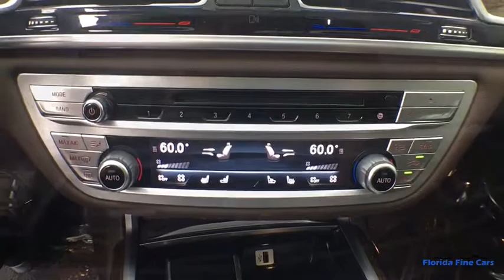2016 BMW 7_SERIES Hollywood, West Palm Beach, Miami, Margate, FL 106801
Used 2016 BMW 7_SERIES available in Hollywood, Florida at Florida Fine Cars. Servicing the  West Palm Beach, Miami, and Margate, FL area.
2016 BMW 7_SERIES 740I M SPORT - Stock#: 106801 - VIN#: WBA7E2C57GG547994

Priced below KBB Fair Purchase Price! CARFAX One-Owner. FINANCING AVAILABLE!! Se habla espanol!! WE ACCEPT ALL TRADE-INS!! BBB Accredited A+ Mocha w/Dakota Leather Upholstery. Black Sapphire Metallic 2016 BMW 7 Series 740i RWD 8-Speed Automatic 3.0L I6 DOHC 24V TwinPower TurbobrbrOdometer is 3169 miles below market average! 21/29 City/Highway MPGbrbrbrReviews:br  * Well-mannered engines provide relentless acceleration; dizzying array of high-end luxury features; standard long wheelbase means more rear passenger space; standard adaptive air suspension enhances both comfort and control. Source: Edmundsbr  * Long list of standard features; richly trimmed interior; seductive coupelike appearance. Source: Edmundsbr  * Powerful and fuel-efficient engines; engaging handling; upscale interior; hatchback-style utility. Source: EdmundsbrbrbrFlorida Fine Cars has over +1700 vehicles in stock and works with more Banks to help give you as many options as possible. All locations are BBB Accredited; BBB Rating: A+. Come in person or call ahead to set an appointment for a test drive. Buy online and get a car on your time.